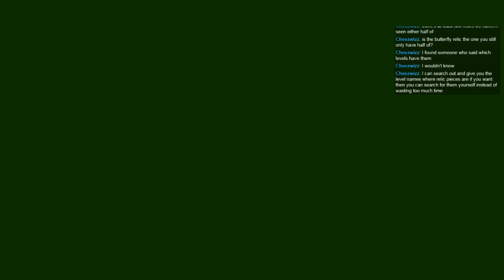Super Panda Adventures, 7